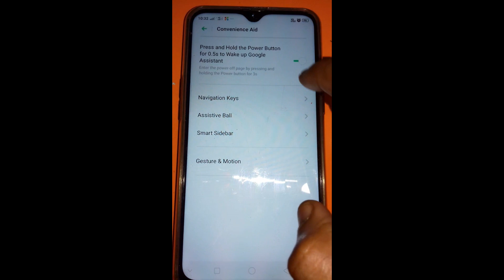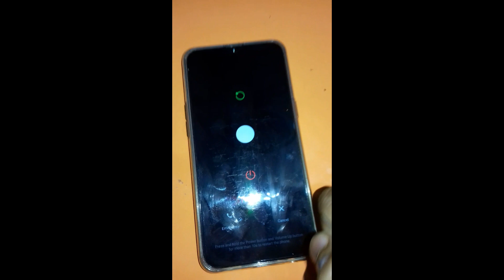Realme 3 power off problem solution